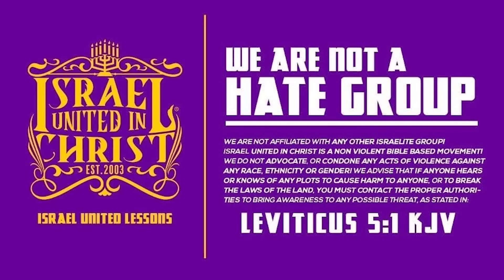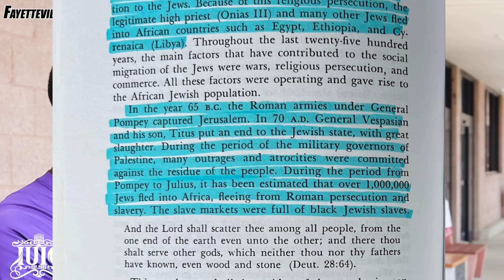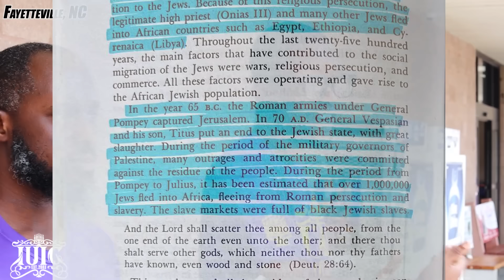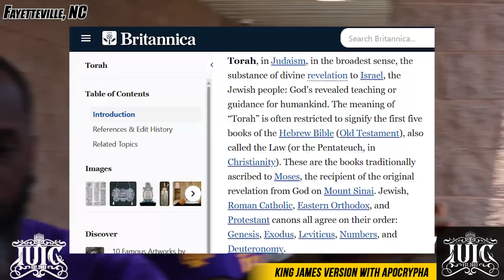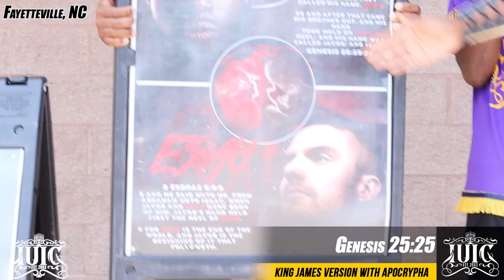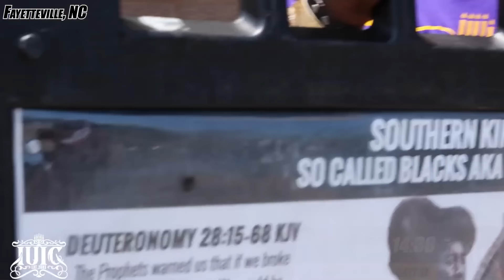The Bible VS Jewish Lover Boy